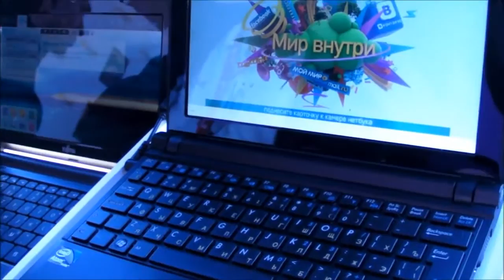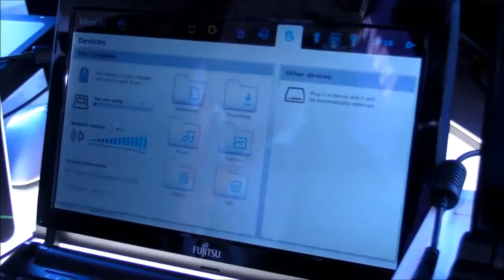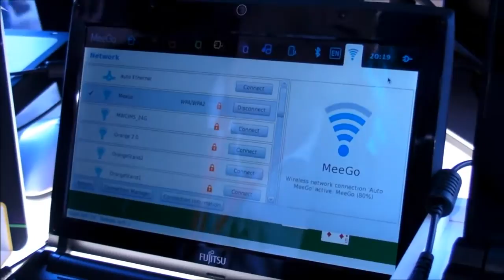Первые нетбуки на MeeGo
В мировой продаже появились нетбуки с MeeGo OS - это нетбуки Lenovo S10-3, Fujitsu MH330 и iRU Intro 102. Lenovo S10-3 и Fujitsu MH330 в большей части мира будут продоваться с Windows, и только в России и некоторых странах Азии на них установлена MeeGo. iRU Intro 102 оснащен 1,66 ГГц процессором Atom N450, 10" дисплеем с разрешением 1024x600 точек, 1 Гб ОЗУ, жестким диском 160 Гб и модулем Wi-Fi.